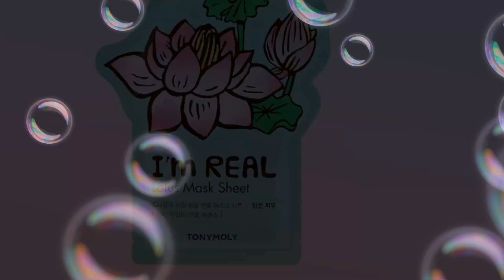July Ipsy Glam Bag 2017 Spoiler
Are you interested in a specific sample?

with your sample choice from the items listed above. Be sure to email Ipsy Care before June 29th! To guarantee the product in your July Glam bag.

-Comment What Product You Want Below-
Also what types of videos you guys like to watch? (makeup wise)

Ipsy= $10 a month Makeup Subscription
Get Reward Points For Additional Products by signing up with my link